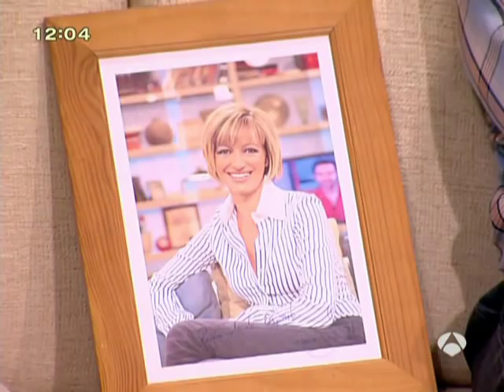SUSANNA GRISO espectacular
así salió en su programa